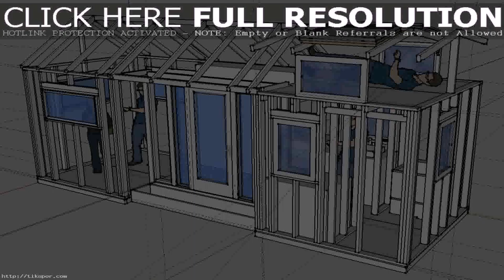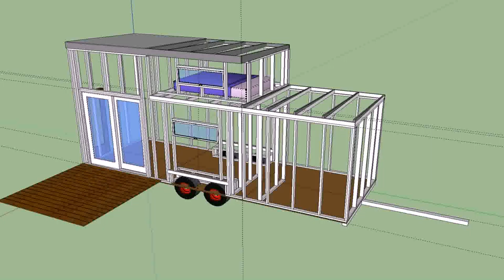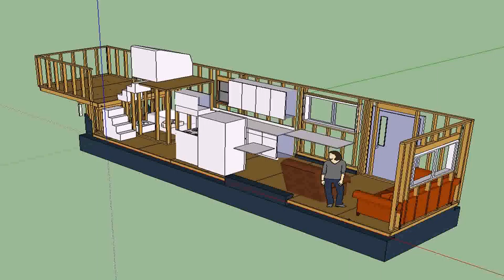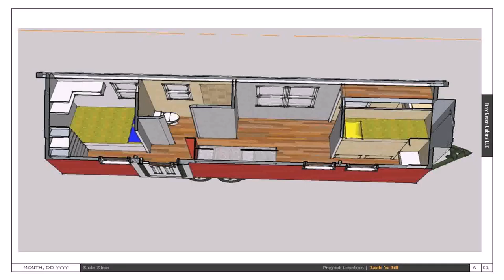Tiny House On Wheels Floor Plans (see description)